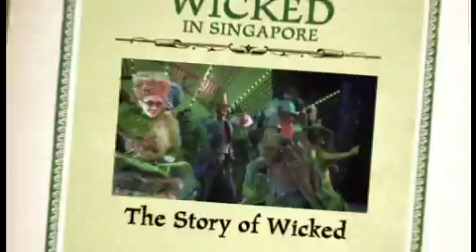WICKED TV #1: The Story of WICKED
So, we all know WICKED is a worldwide theatrical smash hit. But what is it really  about? WICKED TV spent some time recently with the cast and creators and this is what they told us...